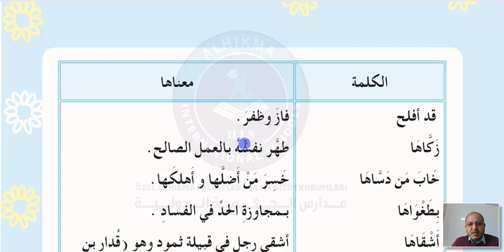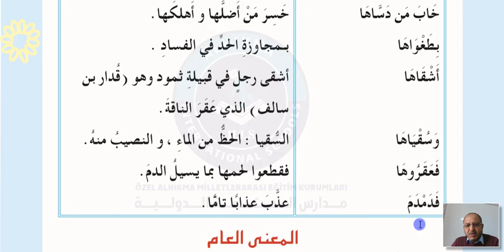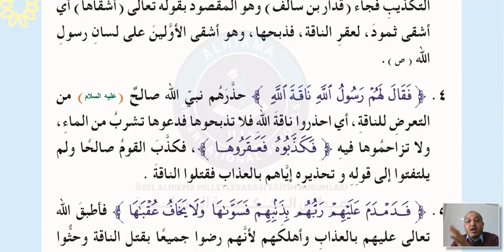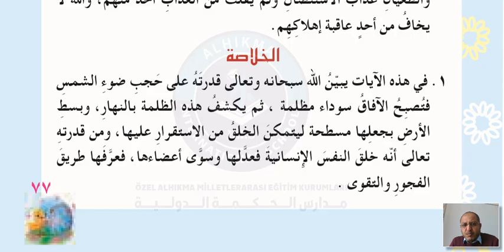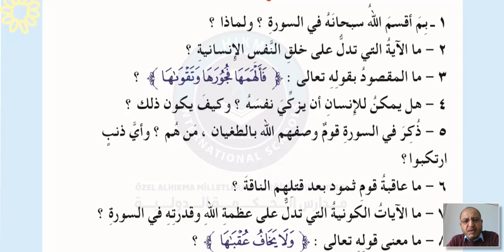الصف السادس إسلامية الوحدة الخامسة سورة الشمس